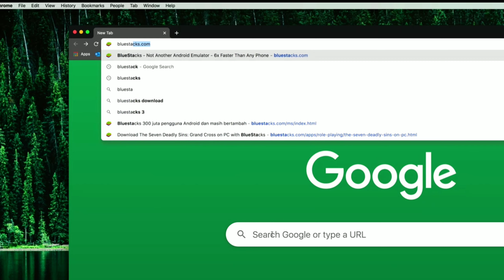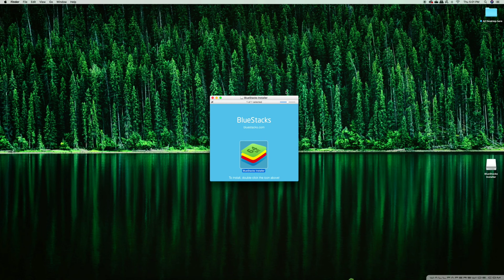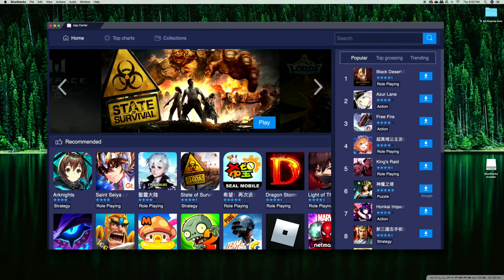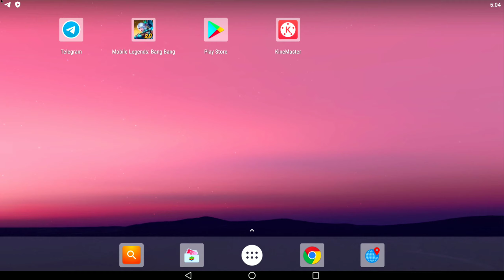Android Gaming for MAC, Mobile Legends Bang Bang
The World's Fastest Android Gaming Platform for Mac.